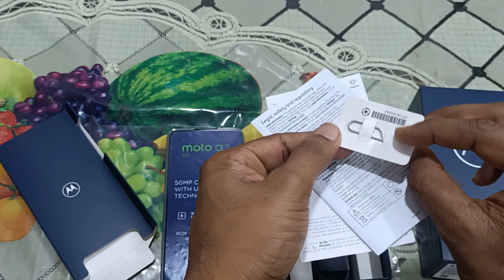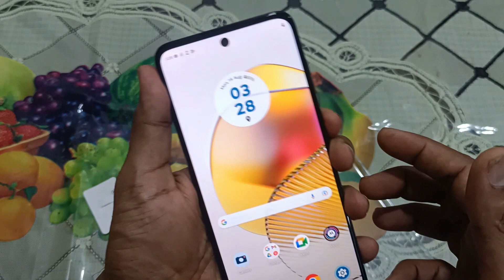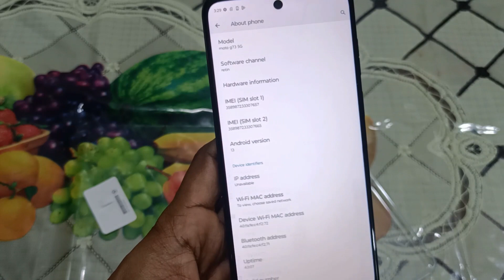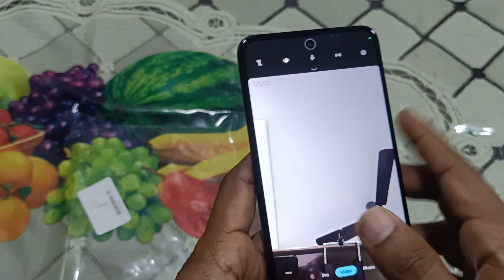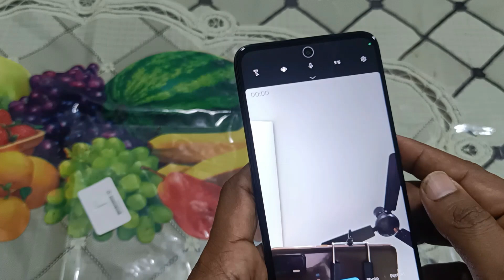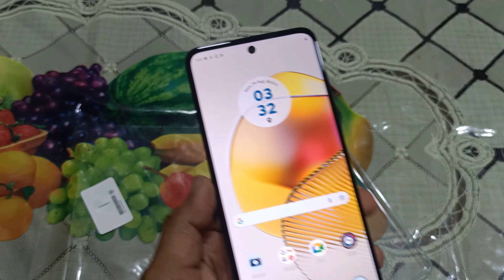Unboxing and Review of Motorola G73 5G: The Ultimate 5G Mid-Range Phone! 📱🚀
Hey everyone! Today, I'm super excited to unbox and review the brand new Motorola G73 5G smartphone! Priced at just ₹16,999, this phone is a game-changer in the 15-20,000 price range. If you're on the hunt for a feature-packed 5G device that doesn't break the bank, you're in for a treat.

In this video, we'll dive deep into the unboxing experience, exploring every component that comes with the Motorola G73. From the sleek design and impressive display to the powerful internals and stunning camera setup, I'll give you an in-depth look at what this phone has to offer.

📦 Unboxing Highlights:

First impressions: Sleek and modern design that fits comfortably in hand 180grm of total weight.
What's inside the box: Charger, USB-C cable, protective case - let's check it all out!

🔥 Impressive Features:

5G Connectivity: Experience blazing-fast internet speeds and seamless browsing because of 13 bands of 5g network.
Stunning Sound: 2 stereo speaker with dolby atmos support.
Performance Powerhouse:  Powered by dimensity 930 for smooth multitasking and gaming. u can play asfalt 9 , call of duty in moderate setting.
Camera Brilliance: 50mp and 1 micron sensor gave him power to capture every moment exactly..
Battery Life: 5000mah Long-lasting battery to keep you connected throughout the day.

⚙️ Performance Testing:
I'll be putting the Motorola G73 through its paces, running benchmark tests and real-world usage scenarios to gauge its performance and speed.
antutu score is 418744.

After thorough testing, I'll provide my honest opinion on whether the Motorola G73 5G is truly the best phone you can get in the 15-20,000 price range.